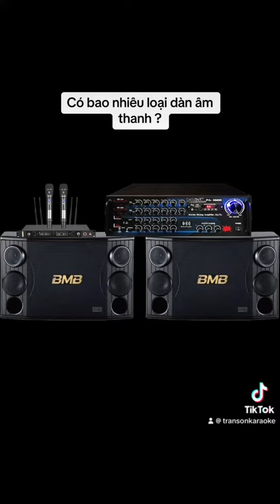Có bao nhiêu loại dàn âm thanh tất cả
Chia sẻ tổng quan về các loại dàn âm thanh cho các bạn nắm được
Trong các clip sau mình sẽ chia sẻ kỹ hơn về từng loại để các bạn phân biệt và tìm được bộ dàn phù hợp với nhu cầu sử dụng của mình